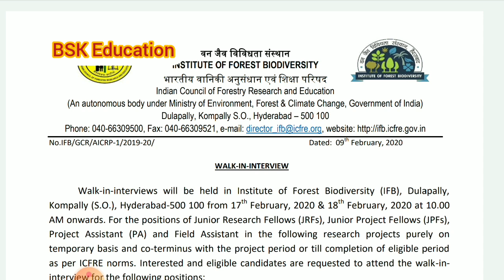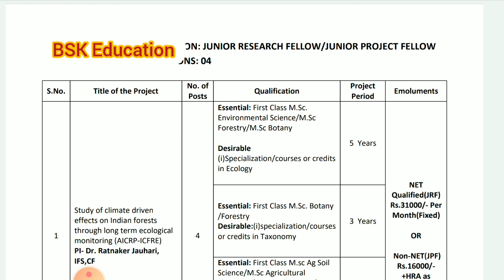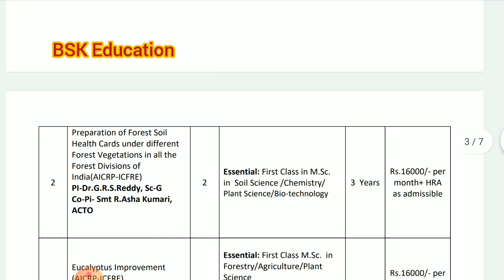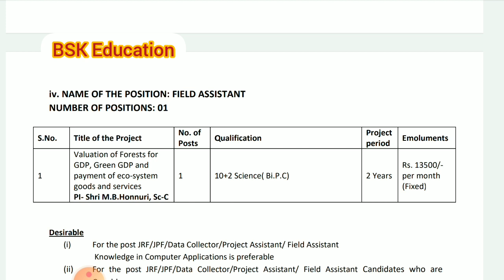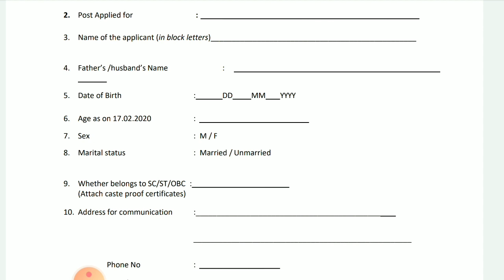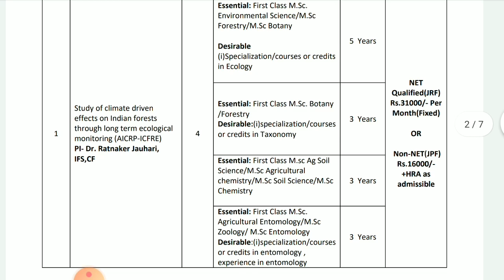💥 హైదరాబాద్ లోని కేంద్ర ప్రభుత్వ సంస్థలో ఉద్యోగాలు | M.Sc B.Sc M.pharmacy inter pass govt jobs 2020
INSTITUTE OF FOREST BIODIVERSITY

Indian Council of Forestry Research & Education
Dulapally, Kompally (SO), Hyderabad-500 100, Telengana (India)
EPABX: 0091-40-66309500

Share With ur Frnds 👍👍